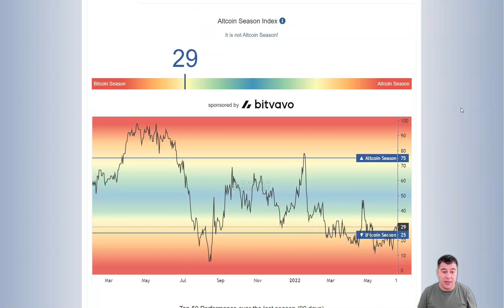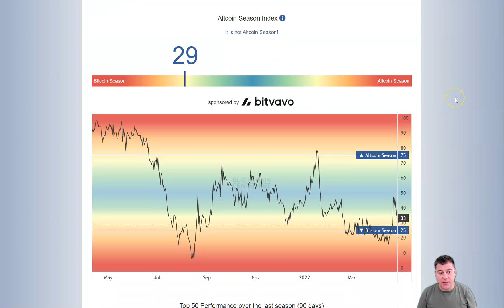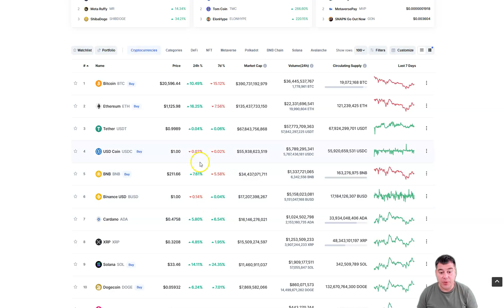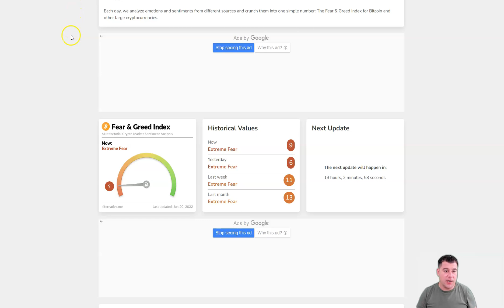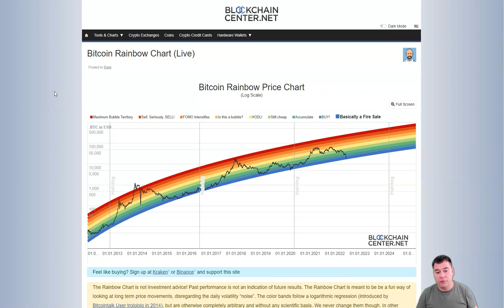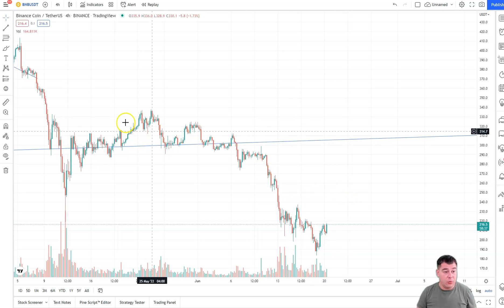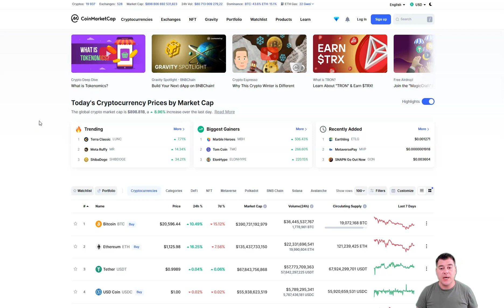CRYPTO NEWS - Crypto Market is in Green - BTC is Growing - ETH and BNB are Following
00:01 Intro
01:12 Crypto News Today
02:08 Bitcoin News Today
03:15 Ethereum News
04:27 Bitcoin Technical Analysis
05:12 Bitcoin Price Prediction
09:44 Outro
Bitcoin (BTC) continued the second day of gains on Tuesday to hold over the $21,000 level in European hours in early signs of recovery. The surge came even as traditional financial firms Morgan Stanley(MS) and Goldman Sachs (GS) stated in client notes that recession risks were “not fully priced in.”

“The bear market will not be over until recession arrives or the risk of one is extinguished,” Morgan Stanley said in its note. Meanwhile, Goldman analysts said stock traders were pricing in a mild recession, “leaving them exposed to a further deterioration in expectations,” as per Bloomberg.

Some analysts like FxPro’s Alex Kuptsikevich said bitcoin managed to hold above the $20,000 round level on Monday amid weak trading activity due to the U.S. holiday. Bitcoin ended up “attracting enough speculative demand” to fuel movement in the past two days, he added.

Kuptsikevich remained unconvinced of a continued rally, however. “It will be too early to talk about a long-term reversal: all negative fundamentals remain. Until sharp monetary policy tightening becomes the norm, financial market pressures can quickly negate bounces in cryptocurrencies,” he told CoinDesk in an email.

Prices of Bitcoin fell below the $20,000 level last weekend in a move that marked a drop below previous highs for the first time in the asset’s history. The dynamics caused a record $7.3 billion in losses for bitcoin holders over the weekend, as reported.

Tuesday’s gains in bitcoin led to recovery among crypto majors. In the past 24 hours, ether (ETH) rose 6.4% to $1,130, while Solana’s SOL jumped as much as 15% amid a spike in transactions. Layer 1 tokens like Avalanche's AVAX and Polkadot's DOT added at least 8%, while total cryptocurrency market capitalization rose 5% to $914 billion, as per CoinMarketCap.

The relief, which started late on Sunday, came after volatile trading over the weekend as macroeconomic market conditions remained shaky.